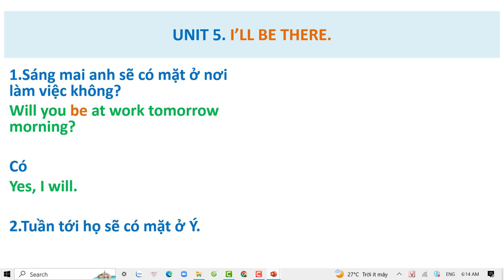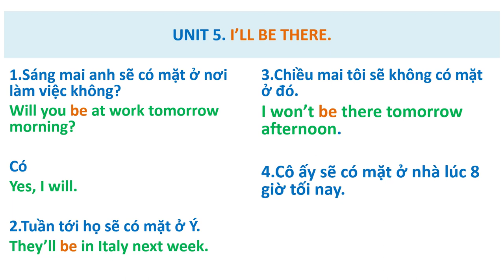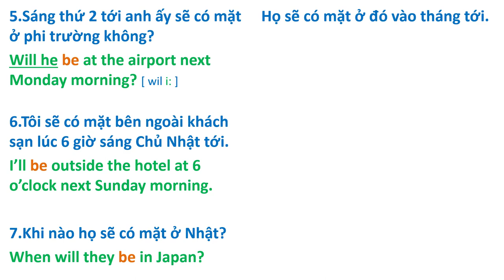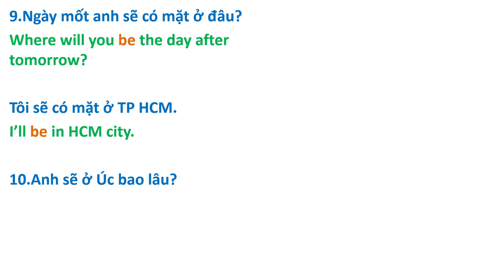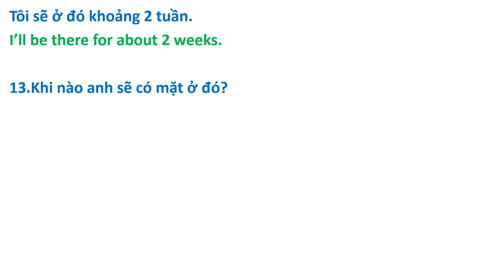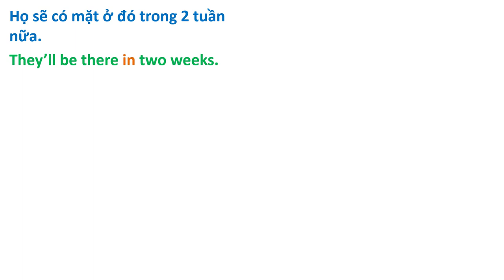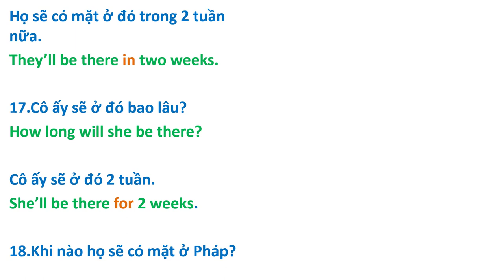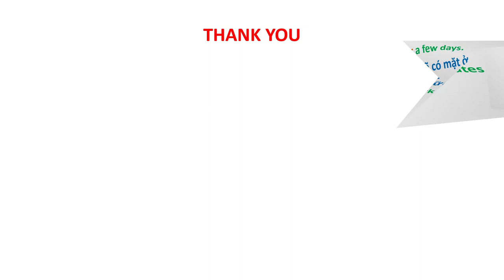24. Dịch Song Ngữ Việt Anh ( Translate Vietnamese into English )